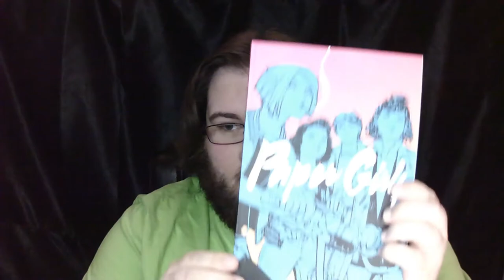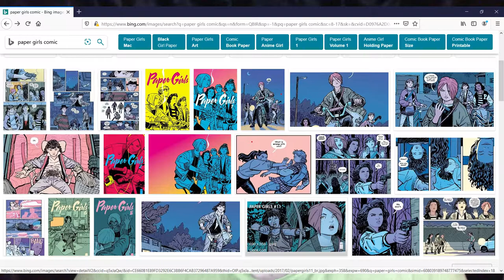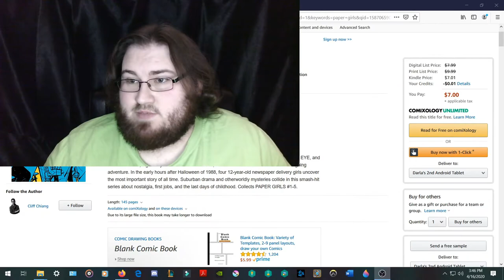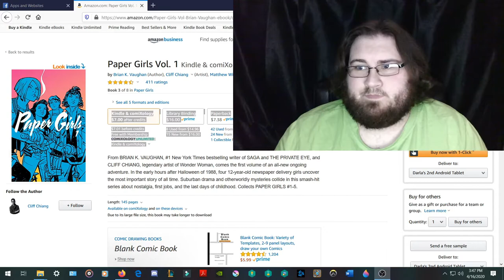Paper Girls Comics Review (Image)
So i have finished the 6th vol. of paper girls and i thought i should share my thoughts on the series. Below are links to the comics